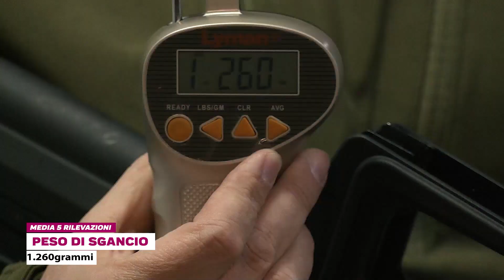SDM M77 Commando calibro .223 Remington - Recensione e prova a fuoco | Armi Magazine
La M77 Commando è una carabina prodotta dalla cinese SDM ed è la versione per il mercato civile del fucile d'assalto QBZ-97 impiegato nelle operazioni di polizia e forze speciali. È di tipo bull-pup, cioè caricatore e otturatore sono posti dietro il grilletto per raggiungere la minor lunghezza possibile (in questo caso di 620 mm).
La canna calibro .223 Remington è lunga 365 mm ed è quindi classificata come arma lunga. Il funzionamento è semi-automatico, a recupero di gas indiretto tramite pistone a corsa lunga regolabile.
La SDM M77 Commando è importata da Prima Armi.

Scheda Tecnica  SDM M77 Commando
Produttore: SDM - Sino Defense Manufacturing
Importatore: Prima Armi
Tipologia: fucile semi-automatico
Calibro: .223 Remington
Azione: Semi-automatica, recupero di gas indiretto tramite pistone a corsa lunga regolabile
Sistema di scatto: singola azione, stadio singolo, a percussore lanciato
Sicura: manuale che interviene sulla catena di scatto
Canna: 14.4" (365mm)
Capacità: 29 colpi
Lughezza totale: 610mm (24.0")
Peso (vuoto): 2,9 chilogrammi
Materiali: xassa e canna in acciaio inossidabile; poggiaguancia e chassis superiore e inferiore in polimero
Mira anteriore: fissa
Mira posteriore: regolabile
Calcio:polimeri
Prezzo: 1.399 euro